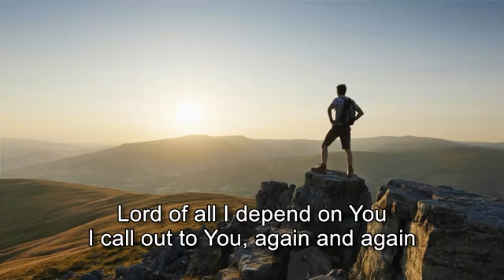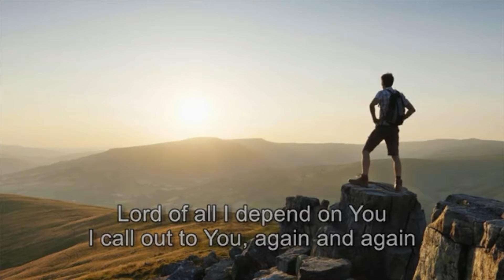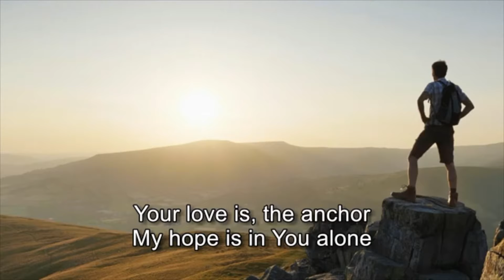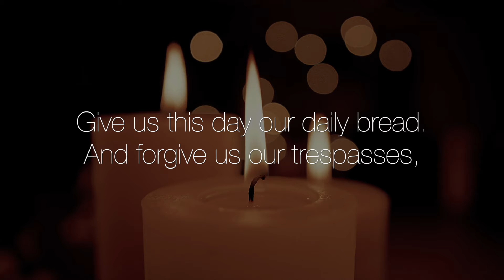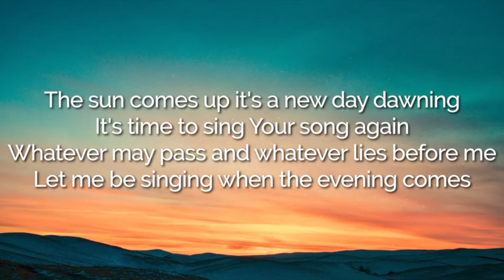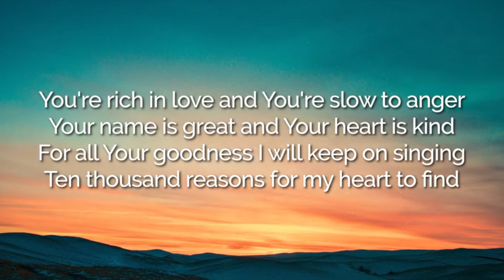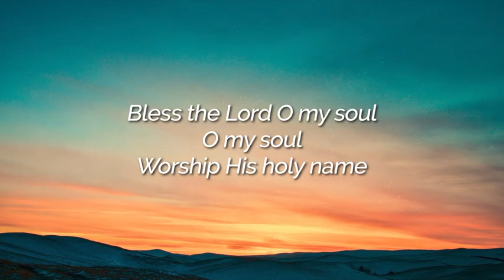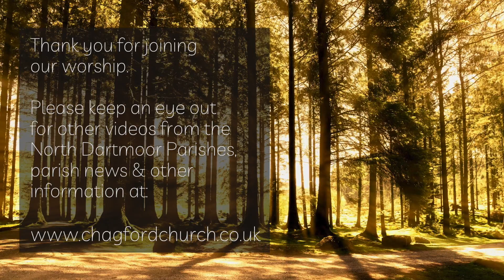North Dartmoor Parishes Online Service | Sunday 24th April 2022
Service led by Lucy Shields